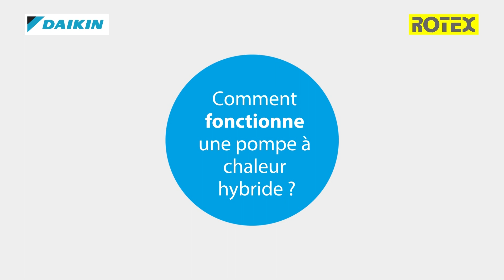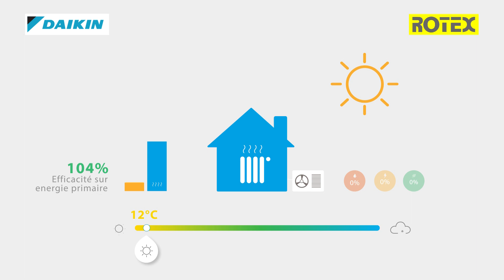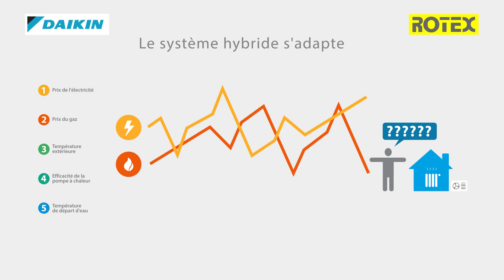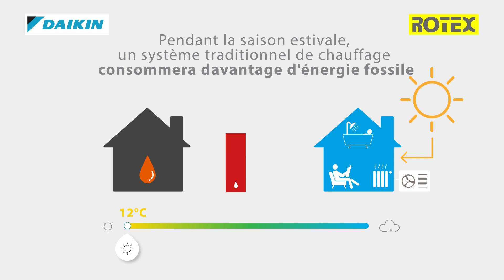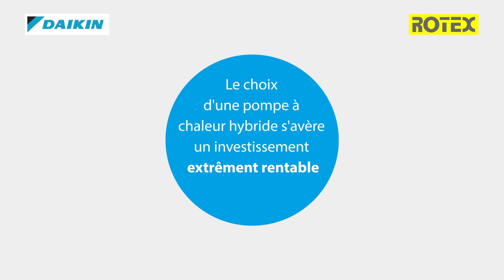Qu'est-ce qu'une pompe à chaleur hybride ?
Explication sur le principe de pompe à chaleur hybride Daikin.
Association de 2 technologies : technologie pompe à chaleur et chaudière à condensation.
Bénéfices et avantages du systèmes